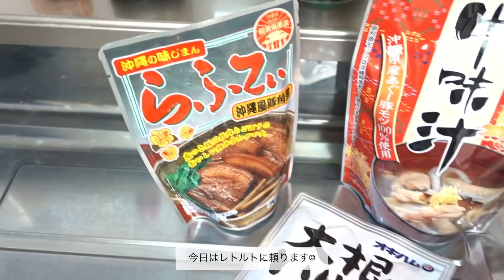派遣OL お弁当を作って出社した朝 vlog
そして改めて、ハナポストを
ご購入頂いた皆様🥰
ほんとうにありがとうございます💝

なかなか全員にコメントが
返せていない状況ですが
メッセージはひとつひとつ大切に読ませて頂いております🙇🏻‍♀️💕

メンションやタグ付けもありがとうございます🌿

また、今後もかわいい！と思うものを
届けられたらなぁと思っています☺️☕️

引き続きよろしくお願い致します🤍✨

春巻き